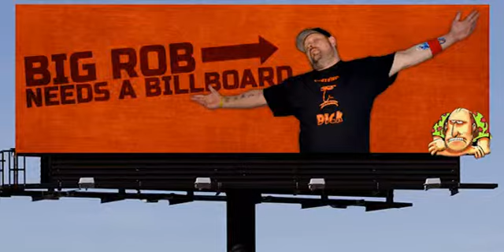Washington State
All the way from Washington State, Big Rob Needs a Billboard